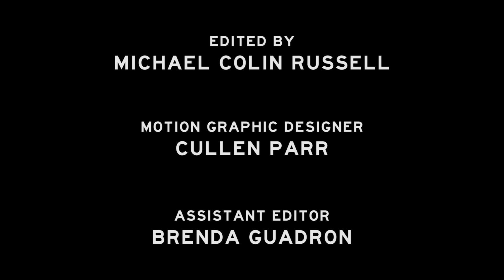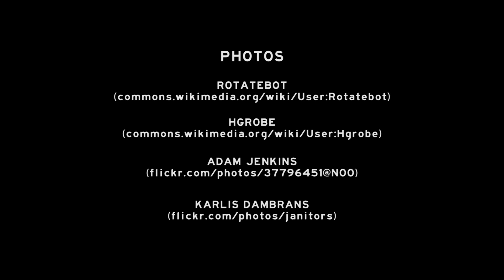Stephen Hawking Defies Gravity - Singularity University with Peter Diamandis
America's Forefathers were risk takers, but Peter Diamandis believes we have become risk averse. When Diamandis wanted to take the world's leading expert Stephen Hawking on a flight that would let him experience zero gravity, the FAA said NO WAY.  Watch how Diamandis fought for six months to achieve this risk taking mission.